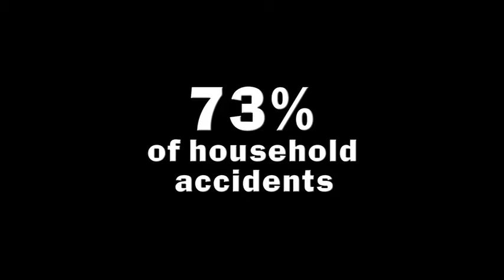Flushed Away (2006) Trailer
"A pampered pet 'society mouse' Roddy St. James (Hugh Jackman) thinks he's got it made…until he's literally flushed away to a bustling underground world of ninja frogs, hench-rats and singing slugs. As he tries to adapt to his surroundings and find a way to get out, he meets an enterprising scavenger, Rita (Kate Winslet), and a villainous Toad (Ian McKellen) that take him on an unforgettable journey!"